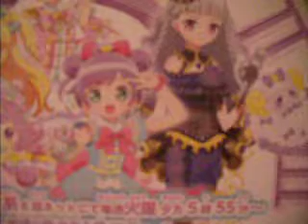ベサメムーチョ 桂銀淑 계은숙-cov（●＾o＾●）🎶M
ベサメムーチョ  桂銀淑 계은숙　歌ってみました(^_-)-☆練習